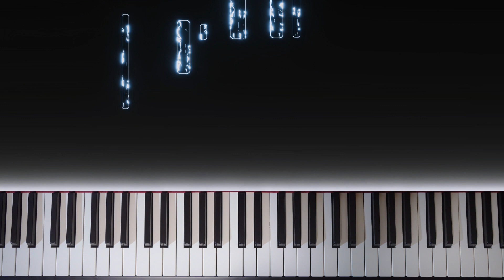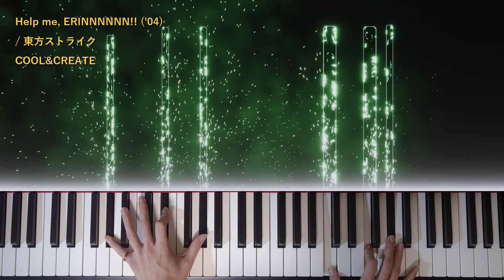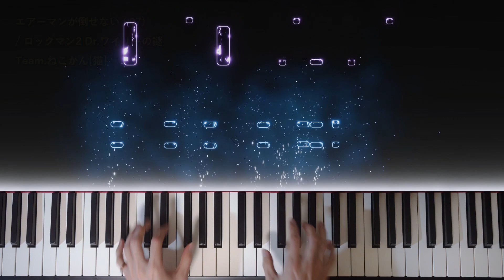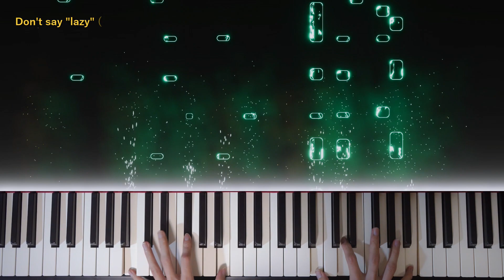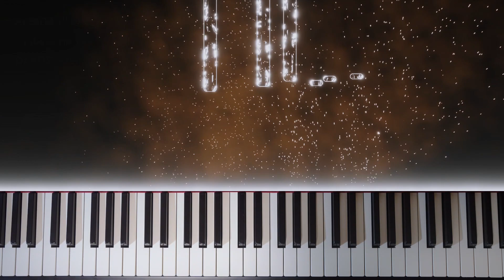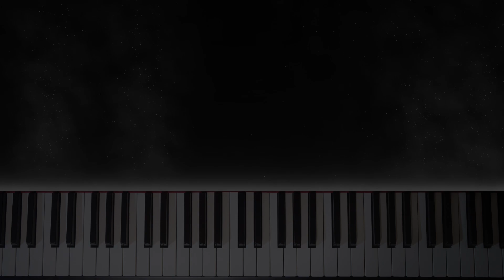平成ヲタクを代表する神曲メドレー (ピアノ)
うろおぼえメドレーpart 2。昔よく練習していた平成のアニソン・ボカロ・ゲーム関連楽曲から選曲してみた。全部分かった方ノシ

　（´・ω・ ）
　（　ｏ旦o